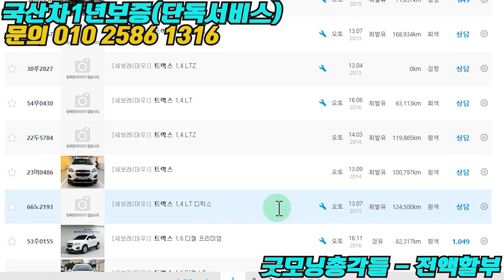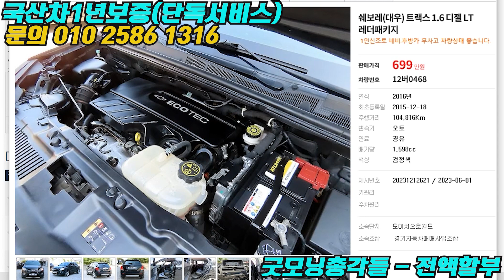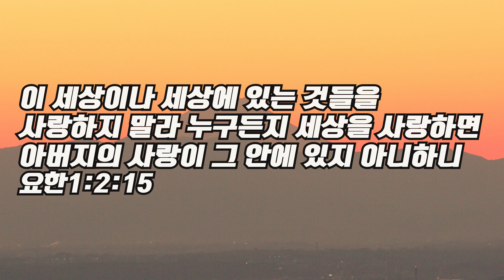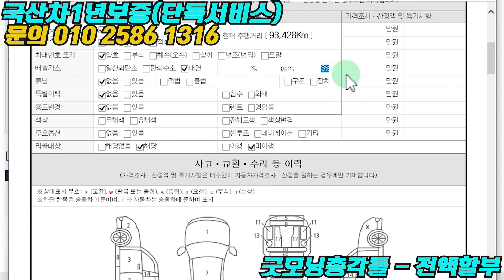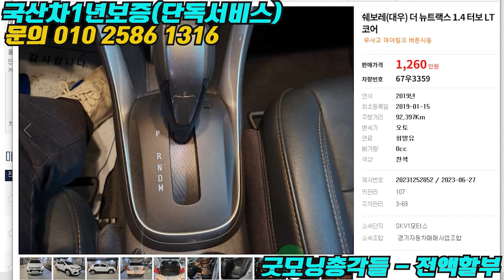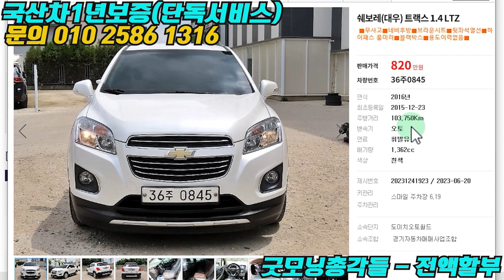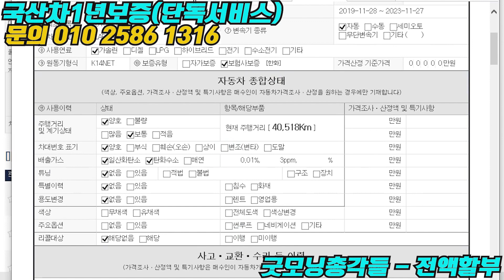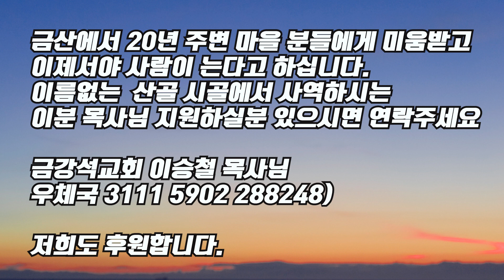내릴수 있을만큼 내렸습니다 더 내릴가격이 없어요? 더뉴트랙스 중고를 이 가격이면 너무 감사하죠!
더 많은 매물 현황, 카톡문의 beom1316

2. 국내 척박한 개척교회 중고차구매지원사업 진행중
같이 하실분들 섬김팀 문의 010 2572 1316
4회차
(어제 전화주신 두메산골 금산에서 나이드신 개척교회 목사님 07년투산타시는데
사람이 늘어 9인승로 바꿔야되는데요. 금산에서 20년 주변 마을 분들에게 미움받고
이제서야 사람이 는다고 하십니다. 이름없는  산골 시골에서 사역하시는 이분 목사님 지원하실분 있으시면 연락주세요
금강석교회 이승철 목사님

굿모닝총각들은 개척교회 중고차구매지원이 기쁨니다